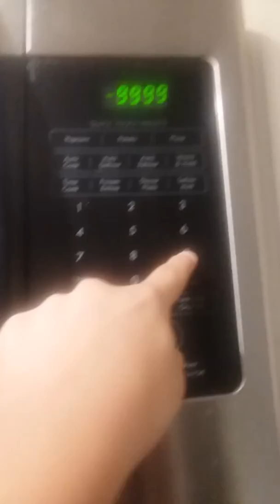Cooking with awkward homemade ghetto enchilada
Making a ghetto enchilada the fast way off a samsung galaxy j3 emerge with a baby in the backround